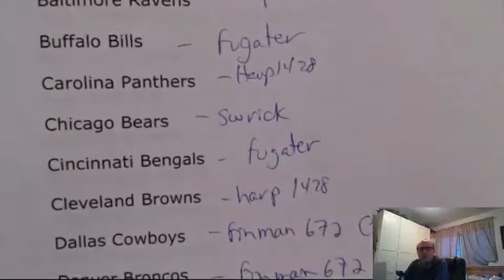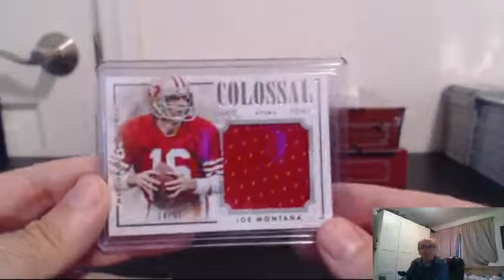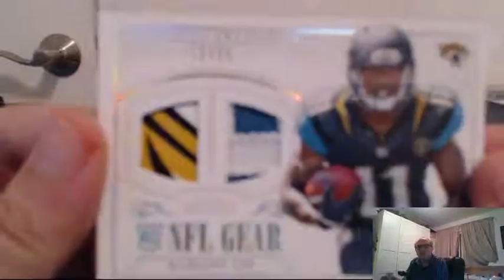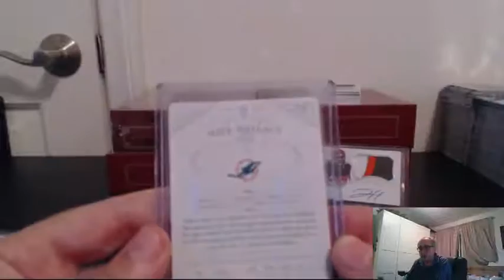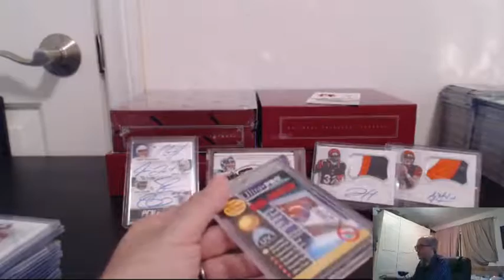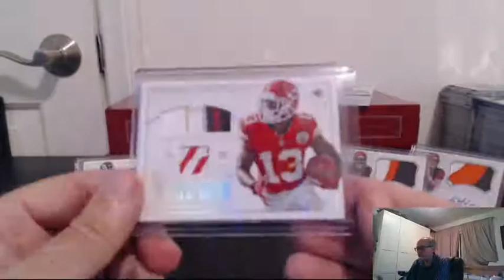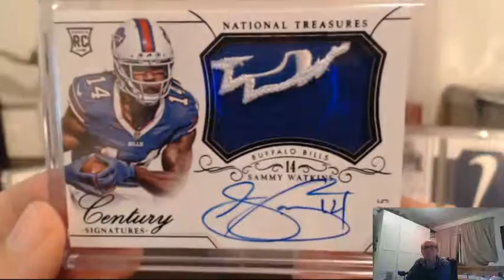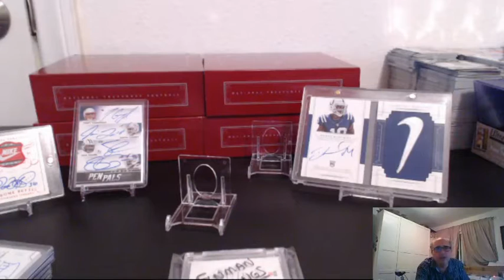EBAY NATIONAL TREASURES NT FOOTBALL BREAK #22, JULY 20, 2015